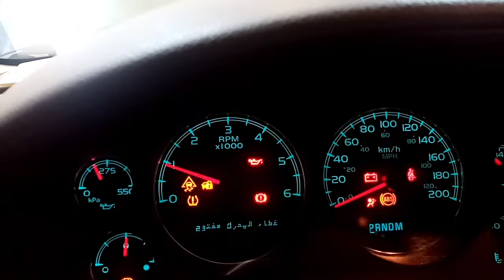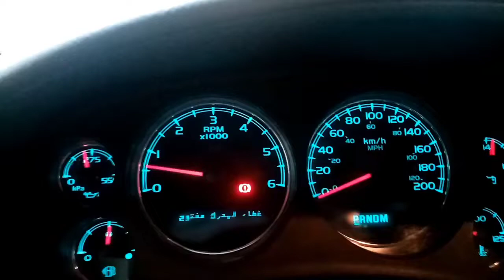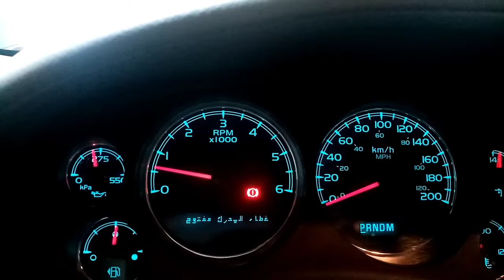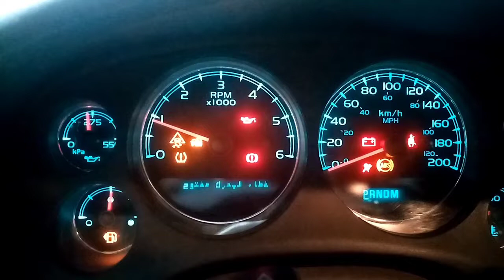GMC/CHEVY TRUCK /EVAP FAILED /panuorin at matutu (tagalog)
fixed and solved